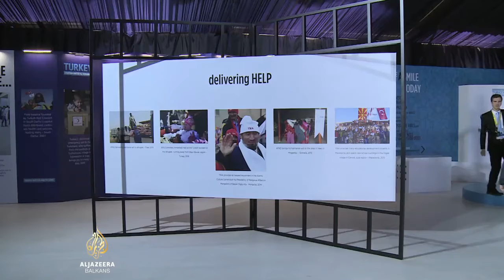Ljudska patnja može se liječiti i umjetnošću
Na marginama Svjetskog humanitarnog samita odvija se više od 130 pratećih programa koji promoviraju humanitarni rad i njegovu važnost. Skupina mladih umjetnika tako smatra da se ljudska patnja može liječiti i umjetnošću, na koju, kažu, svi moraju imati pravo.